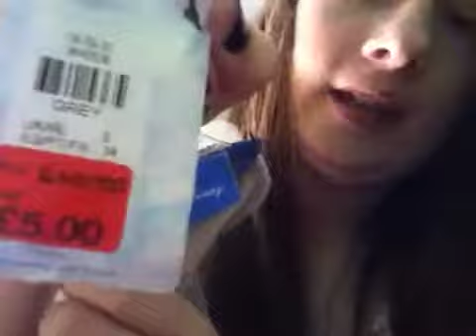Haul ,present ideas and OOTD